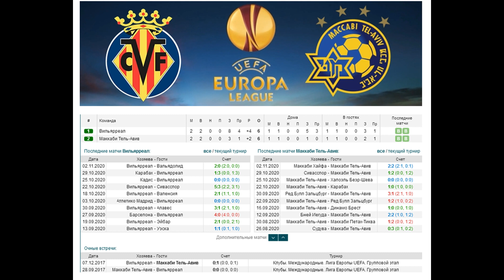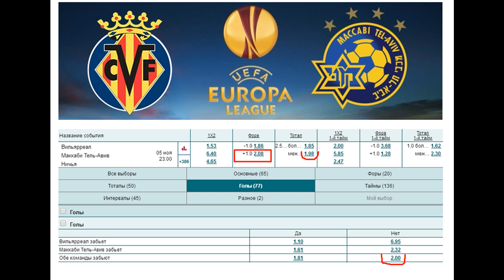Вильярреал - Маккаби, прогноз 5 ноября (3 тур Лиги Европы)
Прогноз и ставка на матч Вильярреал - Маккаби (5.11), факты говорят: Вильярреал идет фаворитом, но Маккаби непростой соперник, испанцам будет непросто